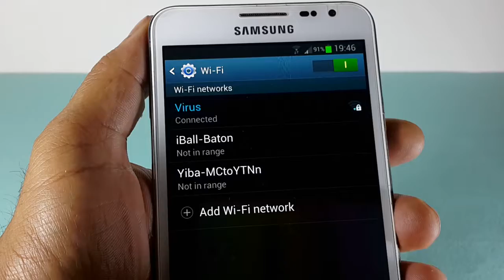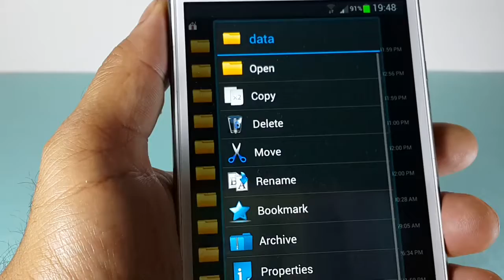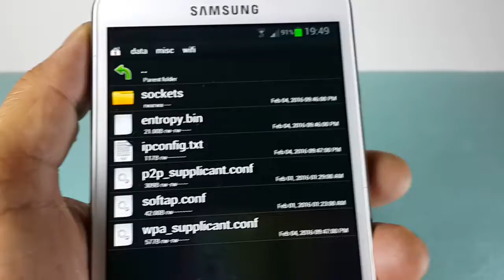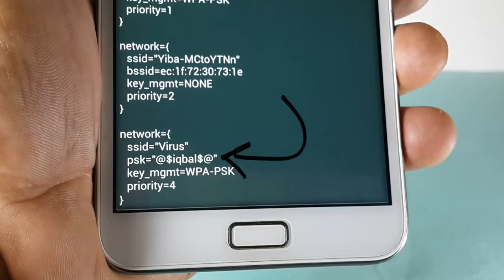How to HACK Wifi Password in Your Android Device 2016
Watch nd enjoy :)